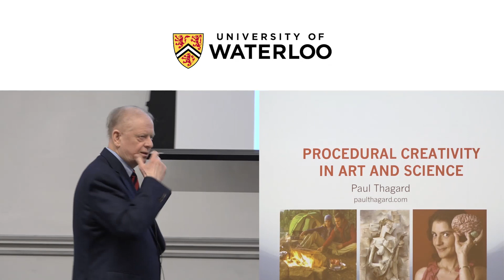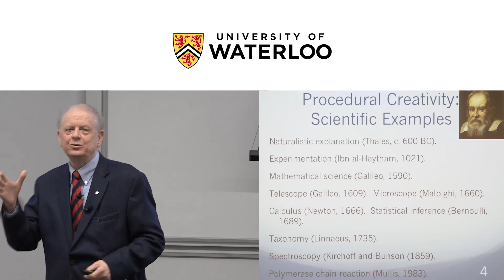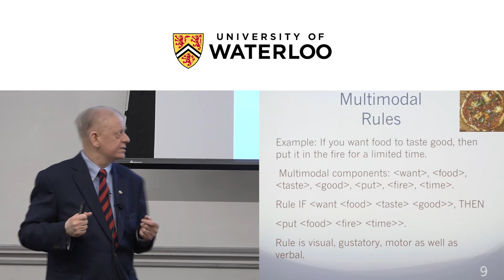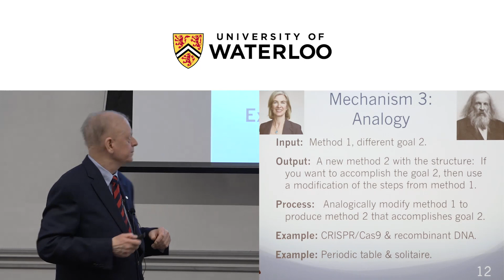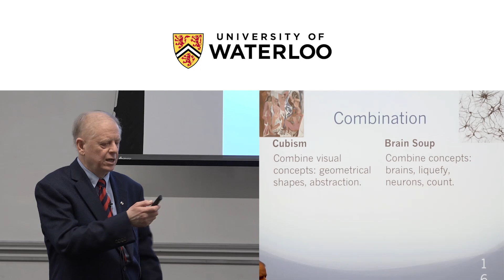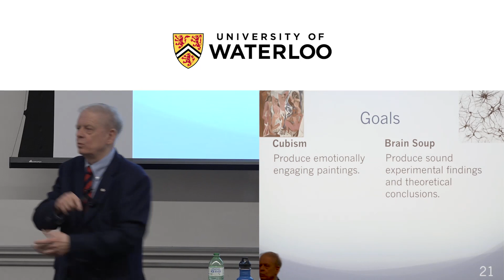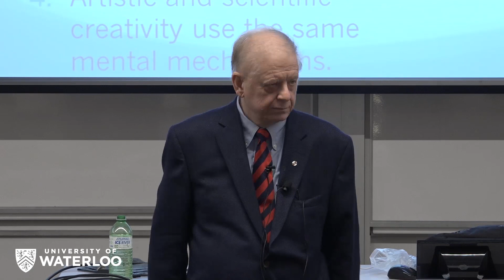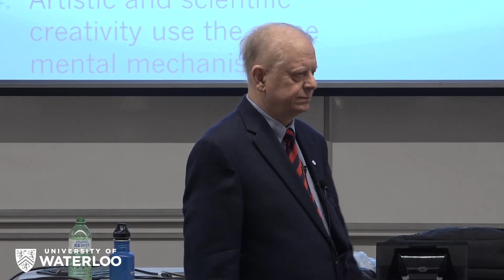Waterloo Brain Day Lectures 2019 - Paul Thagard (University of Waterloo)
Title: Procedural Creativity in Art and Science

The brain is a horrendously complex and poorly understood system that poses both an immense challenge - and possibly rich rewards - to neuroscientists, psychologists, philosophers, and computer scientists. To celebrate Waterloo's Centre for Theoretical Neuroscience, which integrates these approaches to the brain, and to highlight the already established Cognitive Science Program, we have invited four internationally renowned speakers to present generally accessible lectures from each of these perspectives.

Past brain day lecturers include: William Seager, Marisa Carrasco, Konrad Kording, James DiCarlo, Daniel Dennett, Daniel Schacter, Paul Glimcher, David van Essen, Patricia Churchland, William Bechtel, Geoff Hinton, Jack Gallant, Ned Block, Carl Craver, Terry Sejnowski, Keith Holyoak, Peter Strick, Jay McLelland, Tony Movshon, Jonathan Cohen, Larry Barsalou, Sebastien Seung, Mel Goodale, John Hopfield, Jesse Prinz, David Sheinberg, Gyorgy Buzsaki, Ian Gold, Michael Tarr, and Michael Hasselmo.